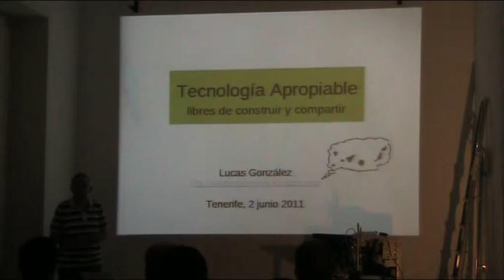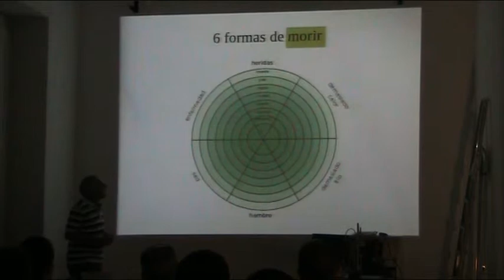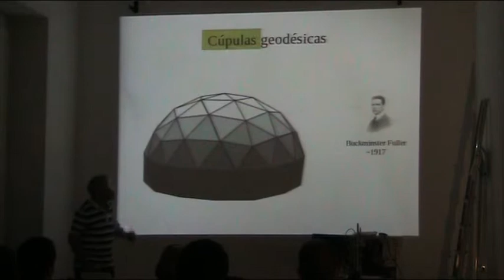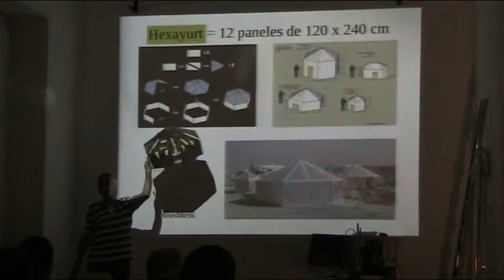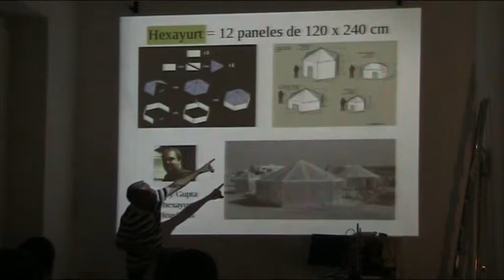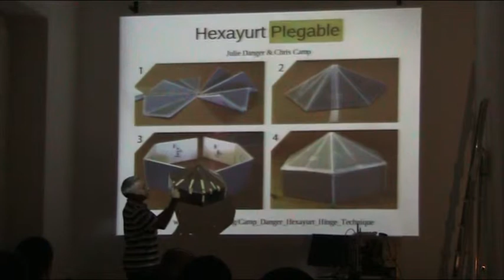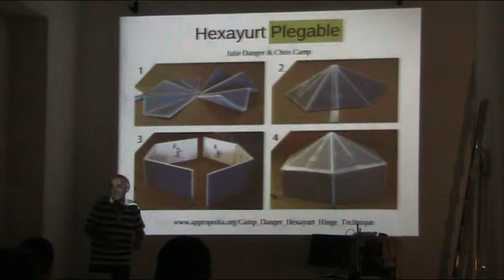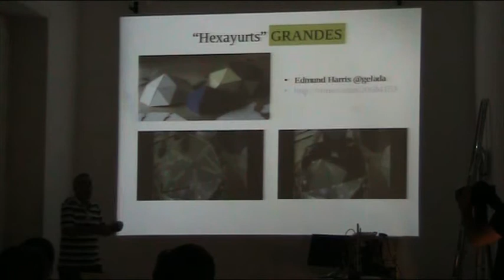hexayurt.mpg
6 formas de morir + Hexayurt
Lucas González

2 junio 2011
Canarnova - El Generador
SC Tenerife